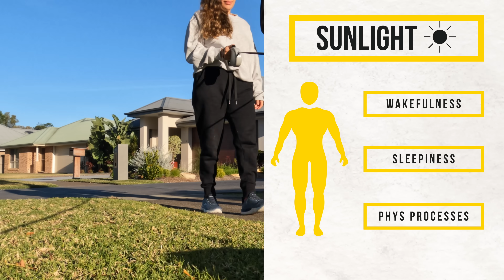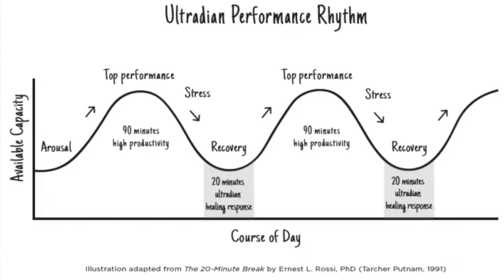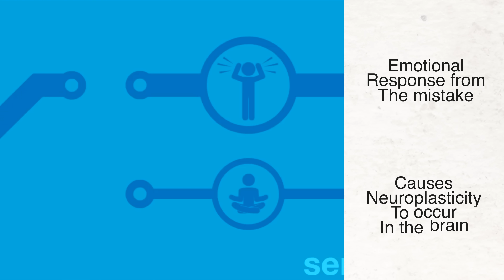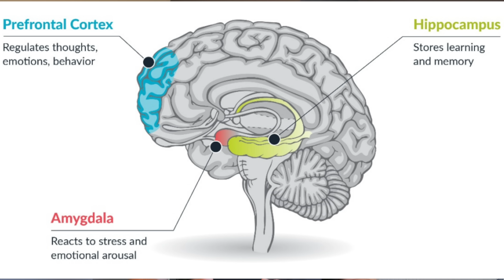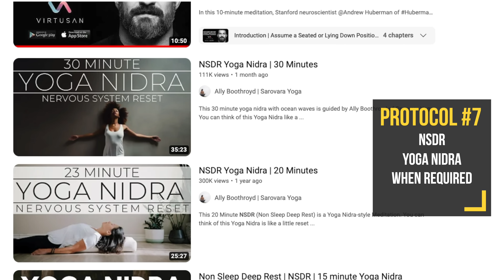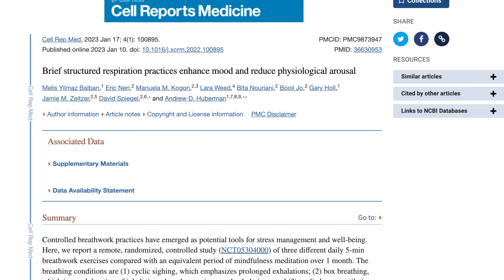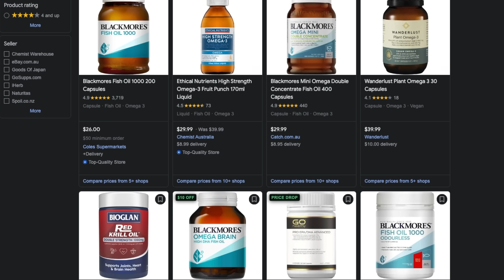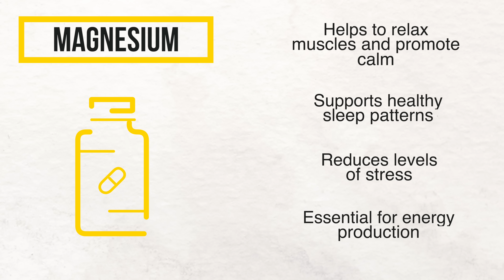The 10 BEST Andrew Huberman Protocols I Still Use Everyday (That Anyone Can Do)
This is my top 10 Andrew Huberman protocols that I still use everyday from the first year of his podcast.

Unlock the brain's potential with Andrew Huberman's groundbreaking protocols! Dive deep into the science and benefits of sunlight exposure, the magic of lateral eye movements (self generated Optical flow), mastering ultradian cycles (for focus bouts), the power of making errors, and more. Join me as I uncover the secrets of optimising cognitive function, improving mood, enhancing productivity, and achieving peak mental wellness.

Topics include:
🌞 The incredible influence of morning and evening sunlight on our neurotransmitters, circadian rhythm, and overall well-being.
👁️ The stress-reducing technique of lateral eye movements and its link with the amygdala and EMDR therapy.
⏰ How to harness the power of ultradian cycles for heightened focus and learning.
🧠 The essential role of errors in triggering brain plasticity and growth.
🔄 The rejuvenating effects of defocusing and deliberate rest intervals during learning sessions.
👓 Simple strategies to offset myopia and maintain good vision.
🧘 Dive into the deep relaxation protocol, NSDR/Yoga Nidra, for rejuvenation.
💨 Discover the immediate stress relief brought by the physiological sigh breathing technique.
🐟 Boost cognitive function and overall health with Omega-3s and Magnesium supplements.

The supplements I used are from Nootropics depot. A company I have used for 7 years and never been disappointed. Powder forms are cheaper but unless you are going to put the powder into capsule form manually I would recommend the tablet forms.

0:17 Protocol 1- Sunlight
1:14 Bonus Protocol
1:56 Protocol 2- Lateral Eye Movements
2:56 Protocol 3- Ultradian Cycles
3:53 Protocol 4- Make Errors
5:30 Protocol 5- Deliberate Defocusing
6:35 Protocol 6- Halting Myopia
7:49 Protocol 7- Non Sleep Deep Rest (NSDR) / Yoga Nidra
9:27 Protocol 8- Physiological Sigh
10:57 Protocol 8 & 9 - Supplements